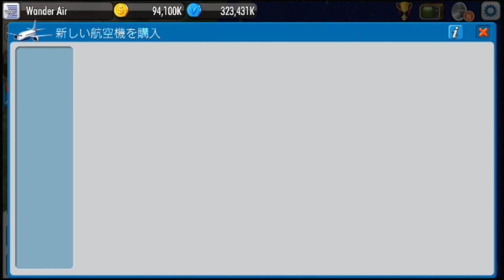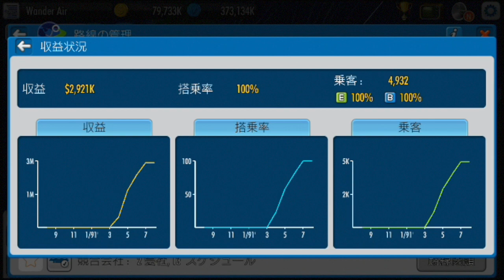[ エアタイクーン4 実況 ] #03 世界中のムフフな都市へ就航させる！「大人の社交場 シンガポール 」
世界中のムフフな都市を訪問することを夢見る主へ、ムフフな都市の情報提供をお願いいたします。

エアタイクーン4　実況 のプレイリスト↓
PL4FYo9KTstG0oFc9jMkd4WjBRnlMlmeN6